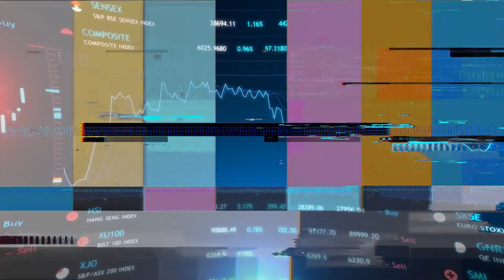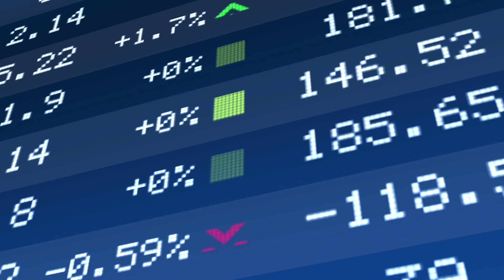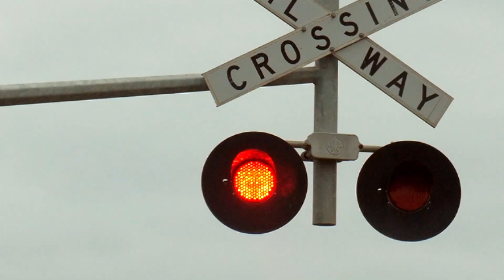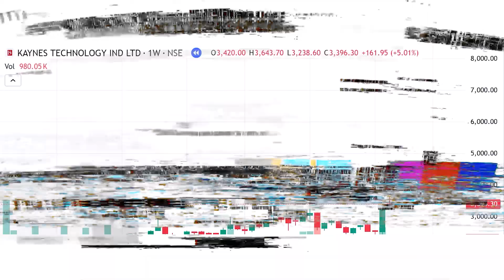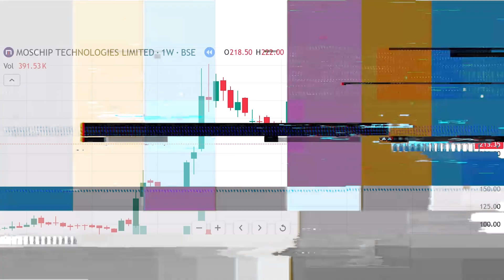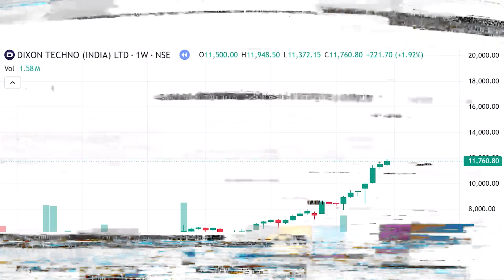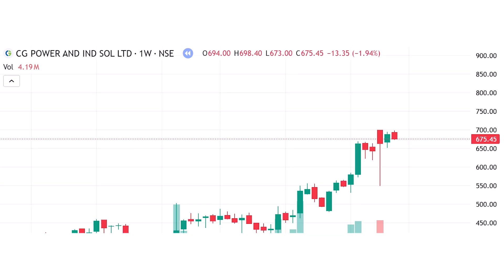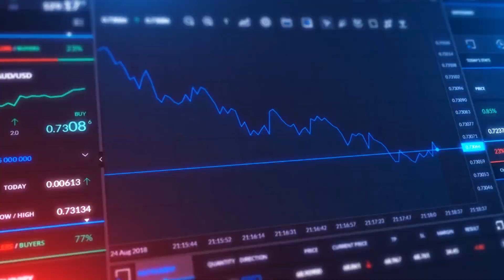The Next Nvidia? These Semiconductor Stocks Are Set to Explode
💡 Ready to tap into the booming semiconductor industry? From powering AI to enabling IoT, semiconductors are at the heart of modern tech. In this video, we dive into India’s fastest-growing semiconductor stocks poised for explosive growth in 2025.

🚀 MIC Electronics leads with a jaw-dropping 286% sales CAGR and innovative solutions in IoT and smart cities. Kaynes Technology stands out with a $600 million order book and rapid expansion into aerospace and automotive. Meanwhile, MosChip Technologies is redefining innovation with cutting-edge 5nm SoCs and RISC-V projects.

🔍 We also explore the steady rise of Dixon Technologies, leveraging partnerships with Motorola and Nokia, and CG Power and Industrial Solutions, powering India’s industrial growth. Each company showcases unique strengths in an industry pivotal to global tech advancement.

🌟 Whether it’s MIC’s groundbreaking IoT ventures, Kaynes’ diversified strategy, or MosChip’s advanced tech focus, these companies are driving India’s semiconductor revolution. Curious which stock will dominate? Let’s discuss in the comments!

Don’t miss out on the future of tech investing.